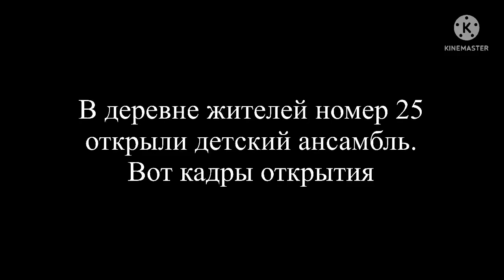Детский ансамбль открыли в моей деревне!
Открытие детского ансамбля в деревне жителей номер 25. 3 июня 2022 г.

вперёд!